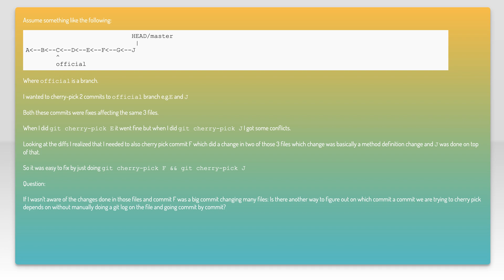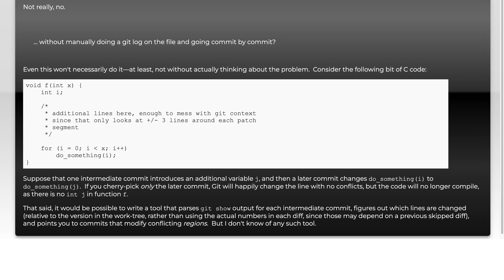Figure out dependencies of a commit we try to cherry pick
git: Figure out dependencies of a commit we try to cherry pick

Related to: git, git-branch, git-diff, git-log